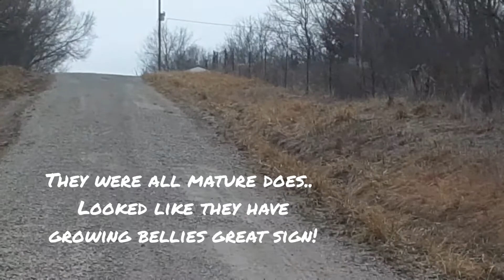Colorful Storm Clouds / Deer / and Snow! Car ride! Day 2 on plants...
Join me on a car ride to see the many colors in the clouds!